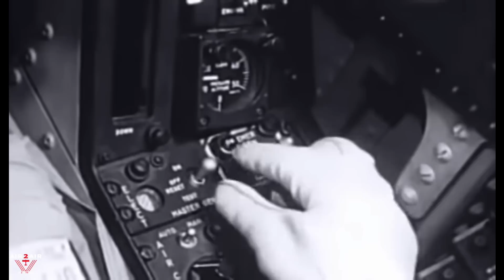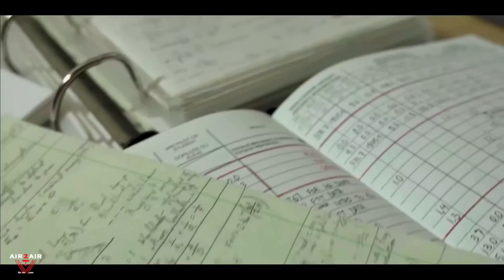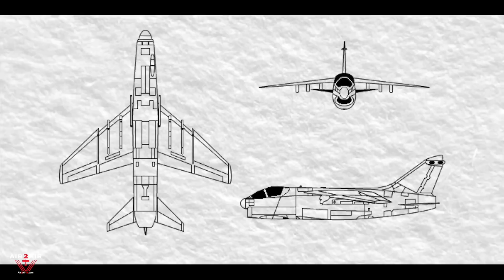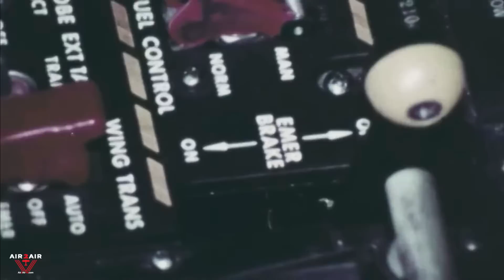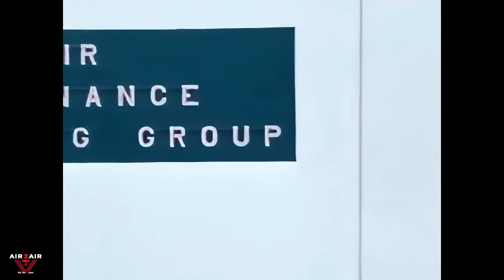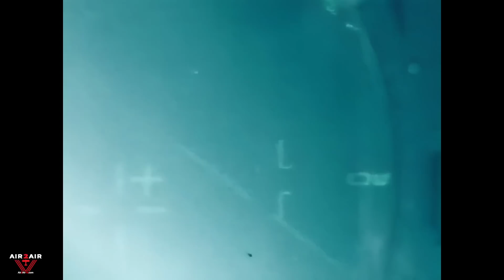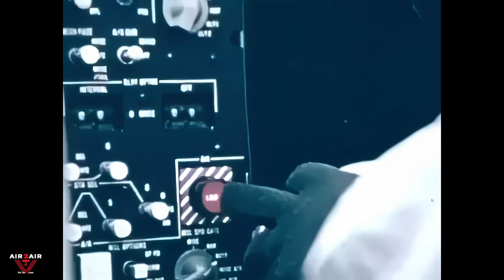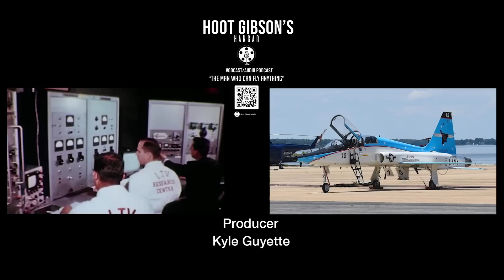From The F-14 Tomcat To The Space Shuttle | Test Pilots | Hoot Gibson Episode 10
The Space Shuttle Atlantis (OV-104), at the time the youngest in NASA's shuttle fleet, made its third flight on a classified mission for the United States Department of Defense (DoD). It deployed a single satellite, USA-34. NASA archival information has identified USA-34 as Lacrosse 1, a side-looking radar, all-weather surveillance satellite for the U.S. National Reconnaissance Office (NRO) and the Central Intelligence Agency (CIA).

Atlantis' Thermal Protection System tiles sustained extensive damage during the flight. Ablative insulating material from the right-hand solid rocket booster nose cap had hit the orbiter about 85 seconds into the flight, as seen in footage of the ascent. The STS-27 crew also commented that white material was observed on the windshield at various times during the ascent. The crew made an inspection of the shuttle's impacted starboard side using the shuttle's Canadarm, but the limited resolution and range of the cameras made it impossible to determine the full extent of the tile damage.

The problem was compounded by the fact that the crew was prohibited from using their standard method of sending images to ground control due to the classified nature of the mission. The crew was forced to use a slow, encrypted transmission method, likely causing the images NASA engineers received to be of poor quality, causing them to think the damage was actually "just lights and shadows". They told the crew the damage did not look any more severe than on past missions.

One report describes the crew as "infuriated" that Mission Control Center seemed unconcerned. When Gibson saw the damage he thought to himself, "We are going to die"; he and others did not believe that the shuttle would survive reentry. Gibson advised the crew to relax because "No use dying all tensed-up", he said, but if instruments indicated that the shuttle was disintegrating, Gibson planned to "tell mission control what I thought of their analysis" in the remaining seconds before his death.

Hoot Gibson’s Hangar, aviation’s premier podcast, hosted by America’s premier aviator, Hoot Gibson, “The Man That Can Fly Anything."

Don’t miss a single episode. Video podcasts air exclusively on Air2AirTV and aviation’s premier Youtube channel - Dronescapes, producing aircraft documentaries, exclusive stories, and interviews from veterans, pilots, and aces, in their own words. WWII missions, Vietnam's stories, and much more!

Hoot Gibson’s Hangar audio podcast can be downloaded from all top podcast directories: Apple Podcasts, Spotify, Google Podcasts, Amazon Music, iHeartRadio, TuneIn Alexa, Overcast, PocketCast, Castro, Castbox, Podchaser, and many more.

You can also download the audio podcast on Air2AirTV by clicking on the RESOURCE tab below each episode.